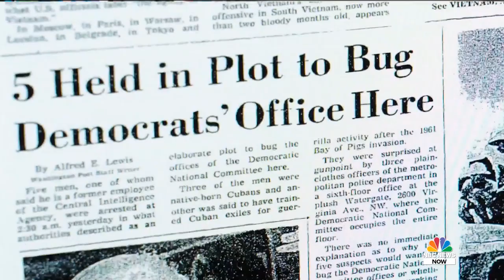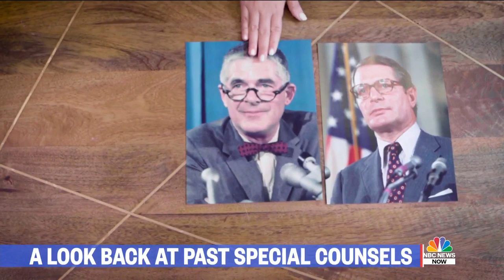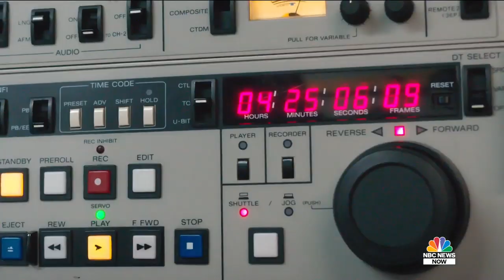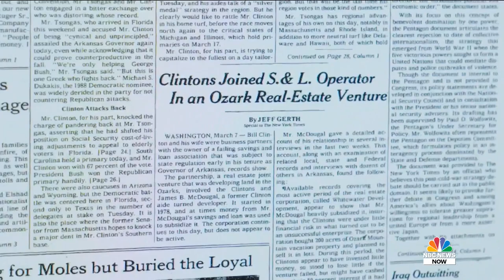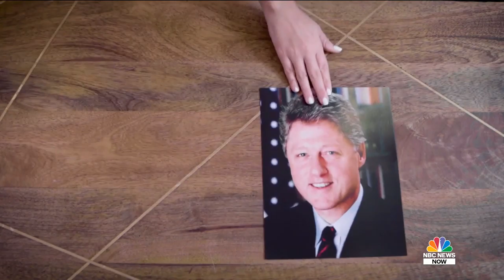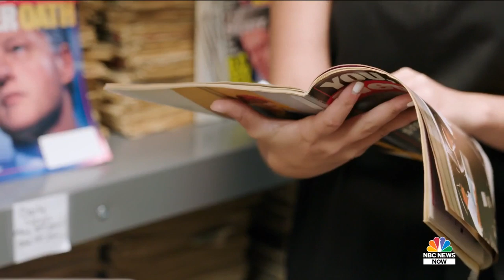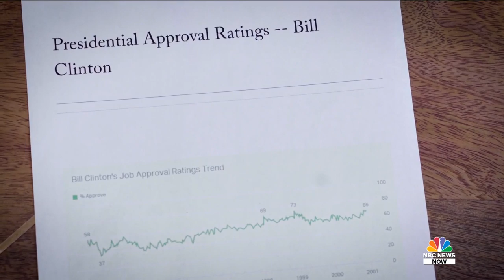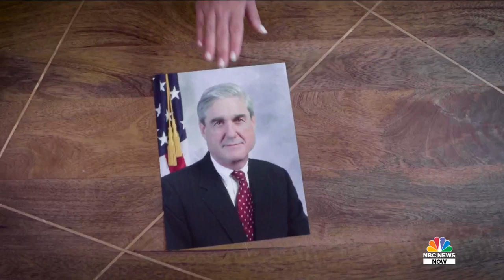Now And Then: Special Counsel Probes | NBC News Now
Dasha Burns takes a deep dive into the NBC News archives to see what clues we can draw from past special counsel testimonies to get a sense of what to expect when Mueller takes the hot seat before Congress.